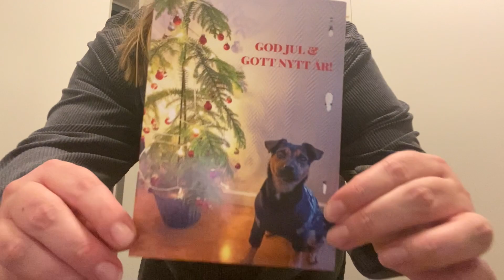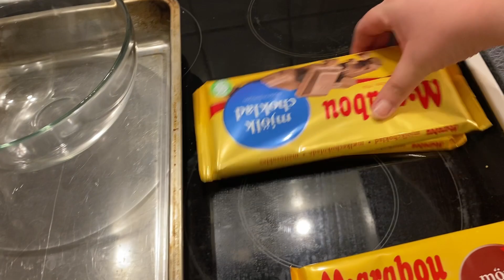VLOGG 41 | PREPPAR INFÖR JUL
Hej finisar!❤️

I dagens vlogg får ni hänga med två dagar - en god tvådagarsvlogg alltså! Jag har julsemester och filmar därför en måndag och tisdag innan jul 😊

I videon handlar jag inför jul, gör julgodis och kör alla julklappar till Stenungsund.

/Sabina